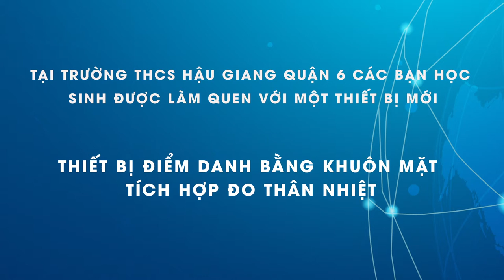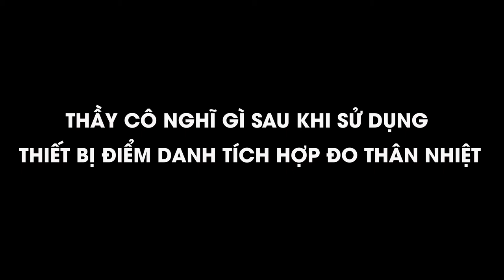[TVC-VDS] Điểm danh học sinh - Đo thân nhiệt tại trường THCS Hậu Giang